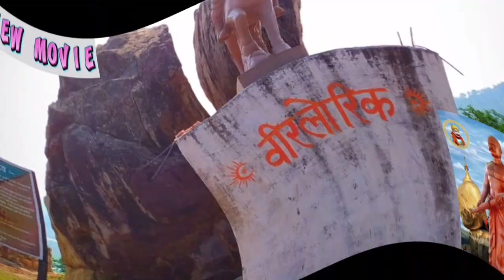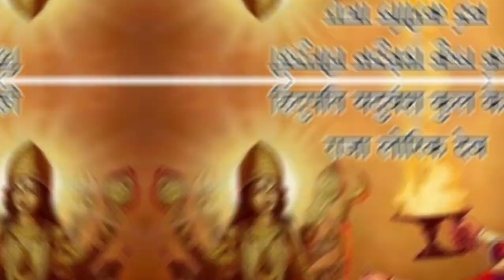veer ahir lorik par banayenge new film khesari Lal Yadav😱